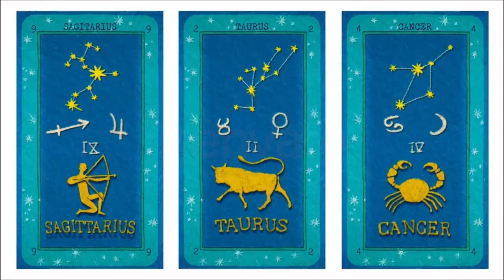Astrological forecast for November 4